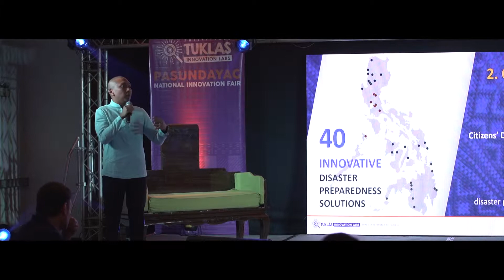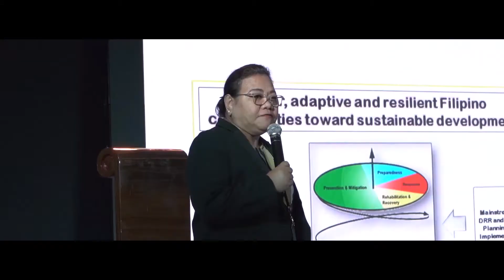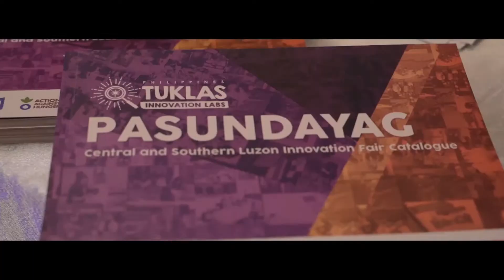Pasundayag National Innovation Fair 2019 Highlights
Thank you for celebrating with us a year's worth of working with innovative Filipino ideas for disaster preparedness.

Here are the highlights of the Pasundayag National Innovation Fair 2019 to those who missed the event!

We were able to see exhibits and pitches from the innovation teams supported by TUKLAS Innovation Labs, and inspiring talks and panel discussions from partners in the DRR and innovation ecosystem.

This Pasundayag National Innovation Fair culminates the series of Pasundayag Fairs held in various parts of the country — in Visayas last February 7; in Central and Southern Luzon last February 12; in Northern Luzon last February 20; and in Mindanao last March 15.